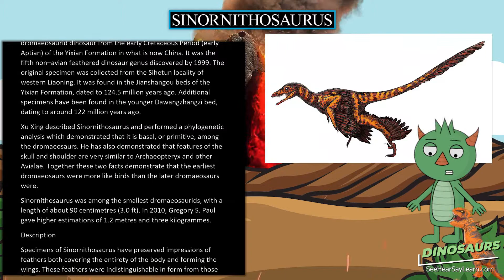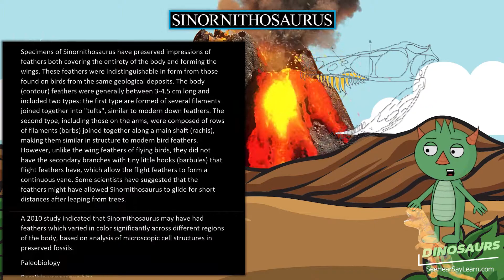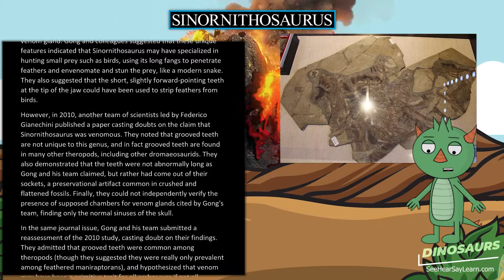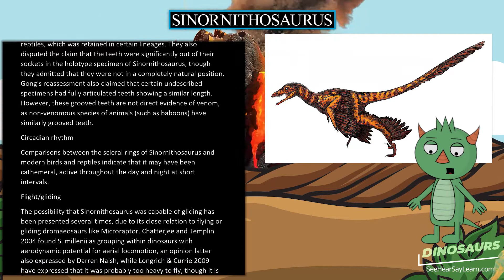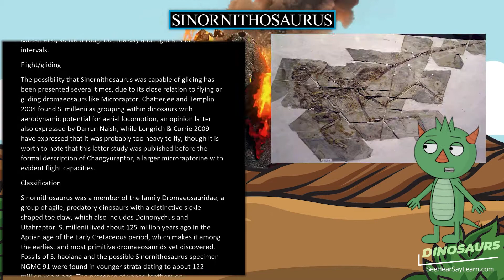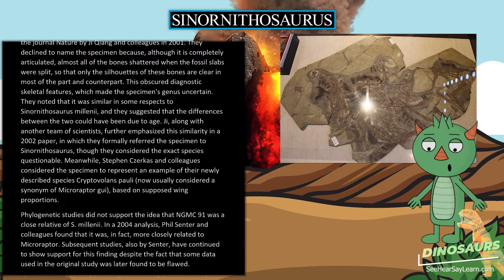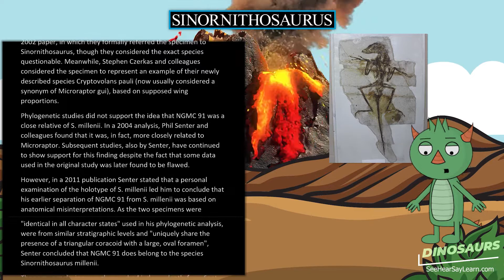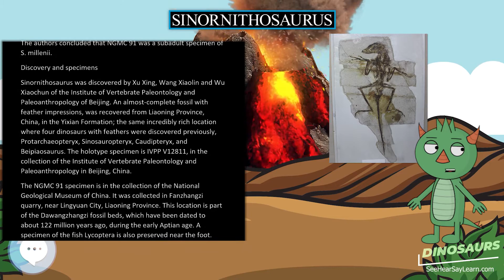Sinornithosaurus 🦖🌴 DINOSAURS 🌴🦖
Sinornithosaurus (derived from a combination of Latin and Greek, meaning 'Chinese bird-lizard') is a genus of feathered dromaeosaurid dinosaur from the early Cretaceous Period (early Aptian) of the Yixian Formation in what is now China. It was the fifth non–avian feathered dinosaur genus discovered by 1999. The original specimen was collected from the Sihetun locality of western Liaoning. It was found in the Jianshangou beds of the Yixian Formation, dated to 124.5 million years ago. Additional specimens have been found in the younger Dawangzhangzi bed, dating to around 122 million years ago.

30 Pack Dinosaur Fossil Skeletons

Minelab GPZ 7000 Gold Nugget Metal Detector